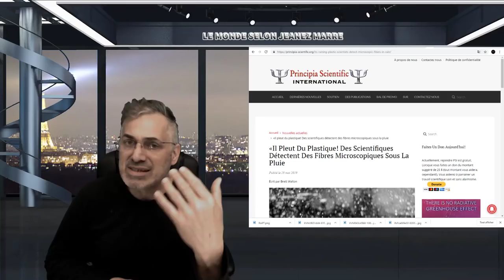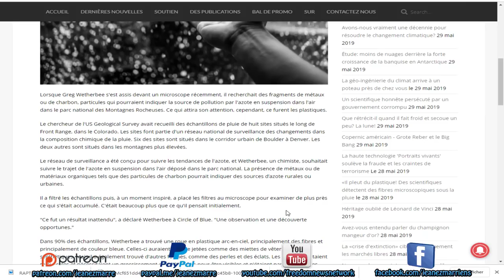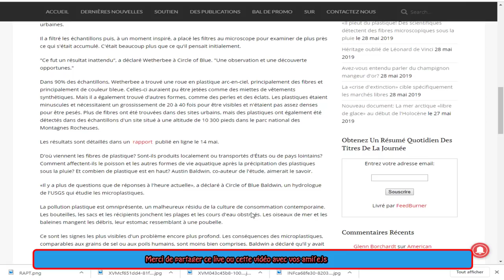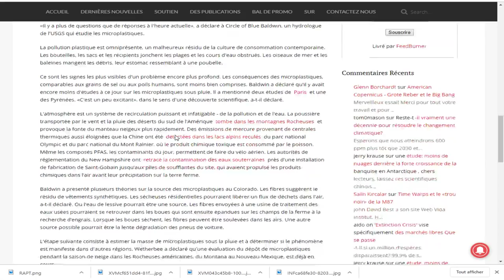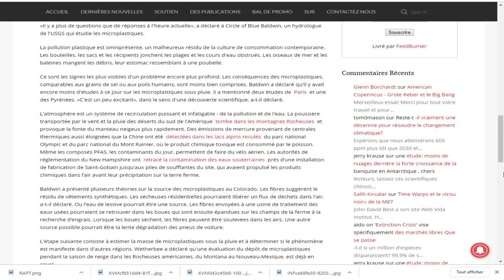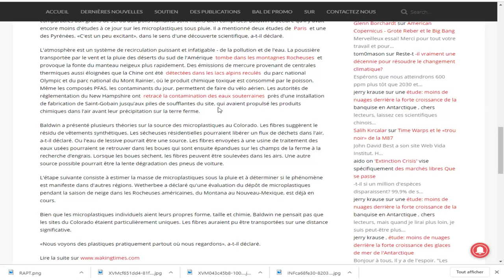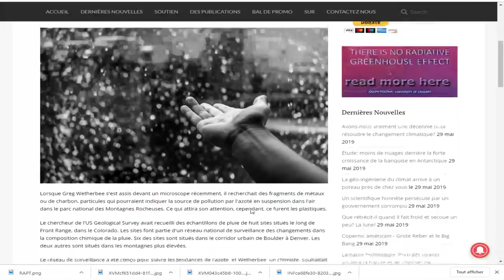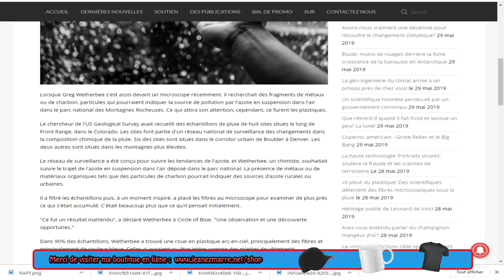Il Pleut Du Plastique! Des Scientifiques Détectent Des Fibres Microscopiques Sous La Pluie.